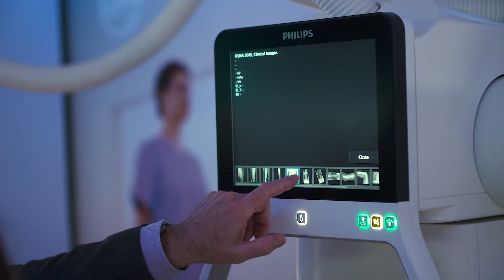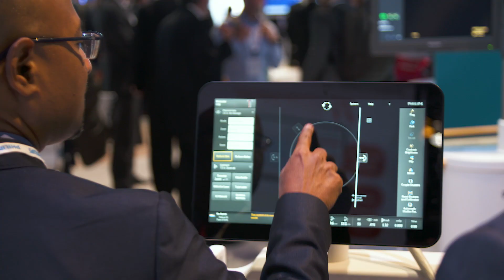Philips at RSNA 2019: Empowering You to Realize Precision Diagnosis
See highlights from RSNA 2019 in Chicago and hear from Philips leaders about how we take a patient-centered approach to diagnosis and treatment, applying strong clinical capabilities, simplifying workflows and integrating artificial intelligence to help you deliver a precision diagnosis, leading to precision therapies with predictable outcomes.